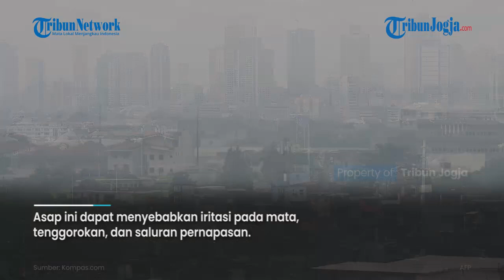Gunung Taal Filipina Semburkan Asap Vulkanik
Gunung berapi Taal di dekat ibu kota Filipina, Manila, memuntahkan sulfur dioksida dan kabut asap vulkanik di atas rata-rata pada Jumat (22/9/2023).

Kondisi itu mendorong pihak berwenang untuk menutup sekolah-sekolah dan mengimbau masyarakat di sejumlah kota untuk tetap berada di dalam rumah.

Foto: AFP
Editor video : Mohamad Soleh
Editor naskah: Singgih Wahyu
Produser : Ribut Raharjo
(ole